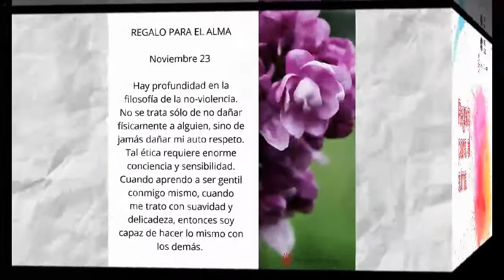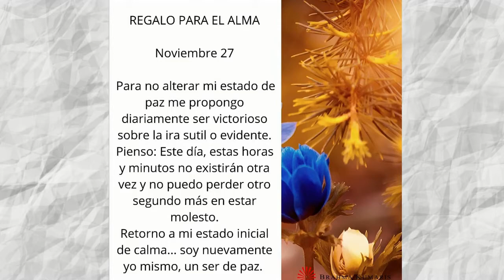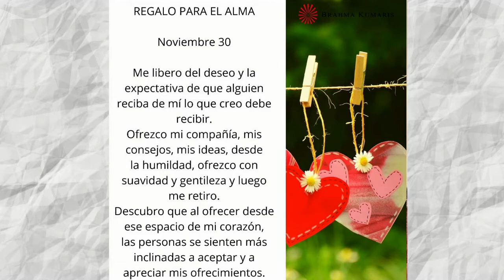Regalo para el alma, semana del 23 al 30 de noviembre 2020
Donaciones Todos los eventos son libres de costo. Apreciamos tu aporte para continuar con esta labor, como un servicio a la humanidad.

Blog Interesantes artículos con respuestas espirituales a la situación mundial y videos de actualidad.

EAD | Educación A Distancia on line: Curso gratis de meditación Raja Yoga. Con los más experimentados profesores. Disponibles en el horario que más te convenga.